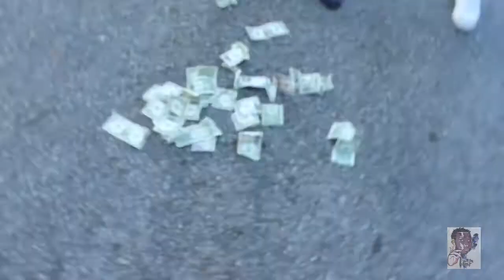ACTING STUPID TURKEY BOI X KING SPODEY BEHIND THE SCENE X FULTON FILMZ